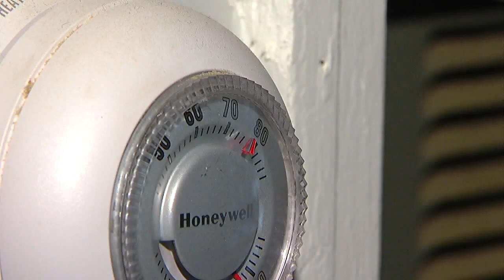Heat, Air Conditioning and Energy Bills